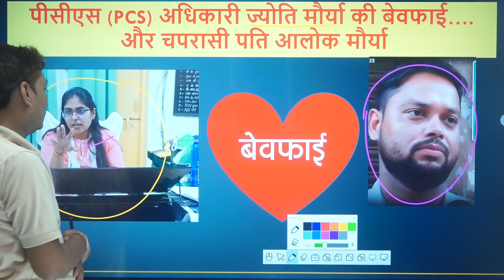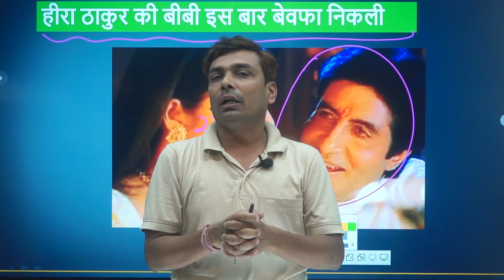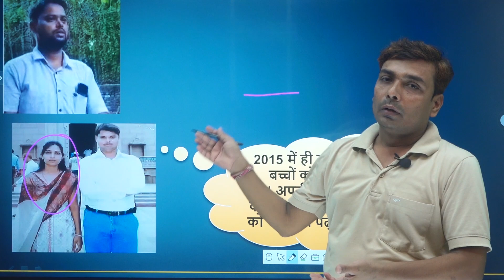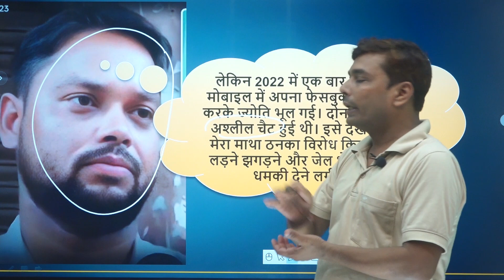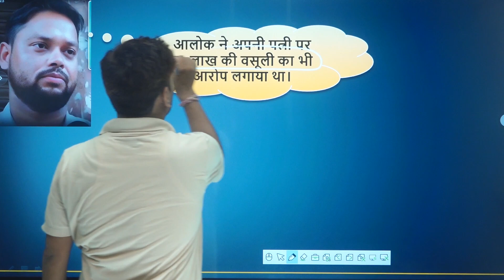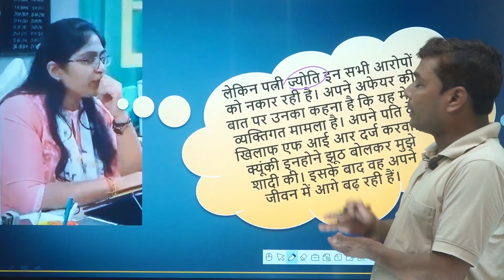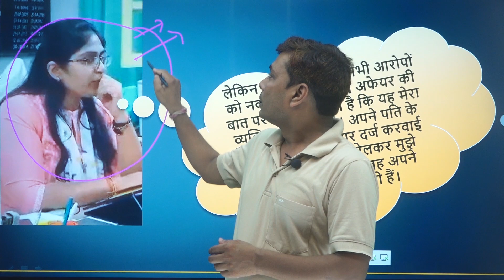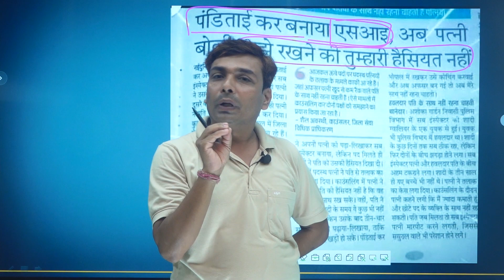SDM & PEON LOVE STORY || SOORYAWANSHAM : The real story || सूर्यवंश म एक वास्तविक कहानी || # news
SOORYAWANSHAM : The real story || सूर्यवंशम एक वास्तविक कहानी || SDM & PEON LOVE STORY || JYOTI-ALOK
GYANGANGATUTORIAL